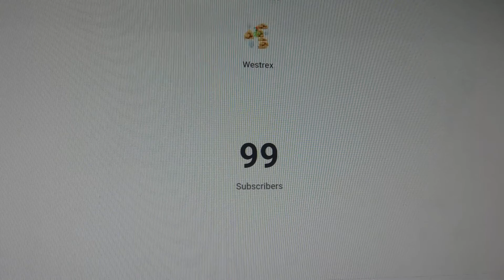100 Subscribers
Yay!!!